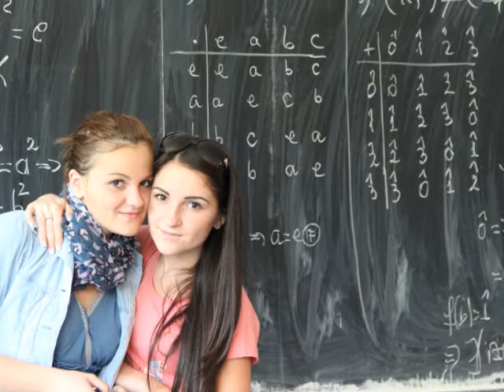Clasa a 12-a B de la Colegiul Naţional de Informatică "Traian Lalescu" Hunedoara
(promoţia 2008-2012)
Cele mai frumoase amintiri! Vă mulţumesc tuturor şi vă doresc tot binele din lume şi multă sănătate! Aveţi grijă de voi.
Mulţumiri şi profesorilor care ne-au fost alături.